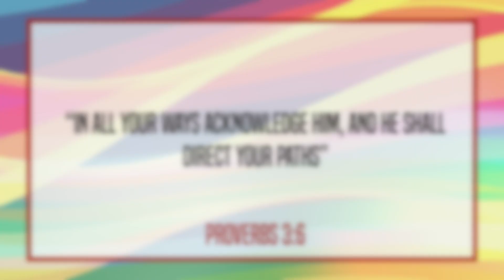The Faith Experiment // Acknowledging Him //07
Join me for the 20 day Faith Experiment